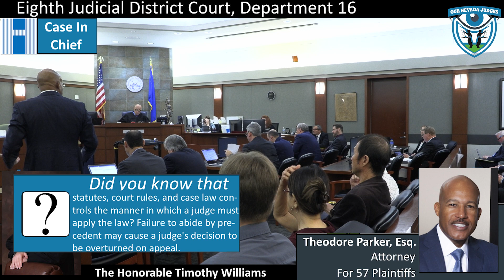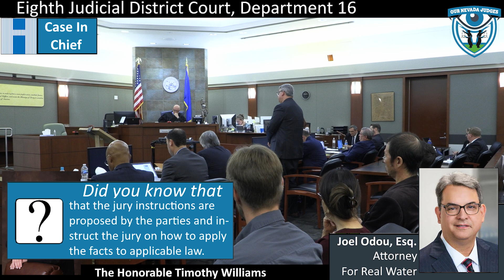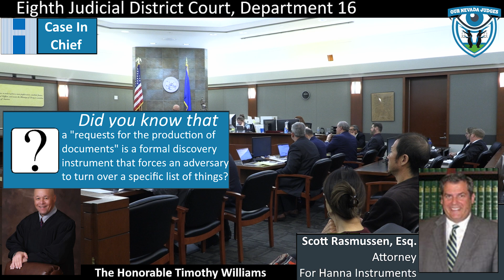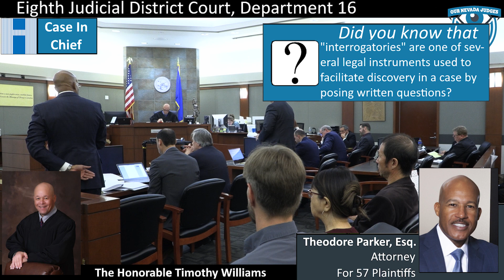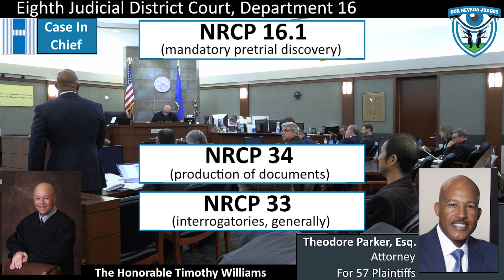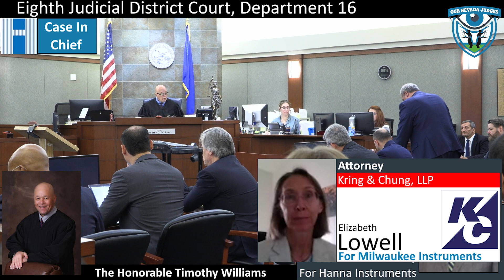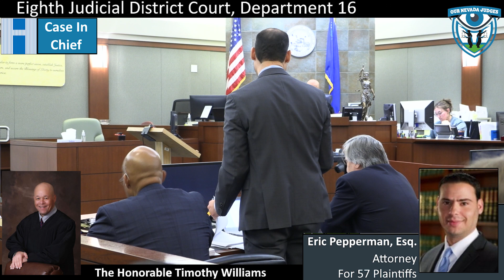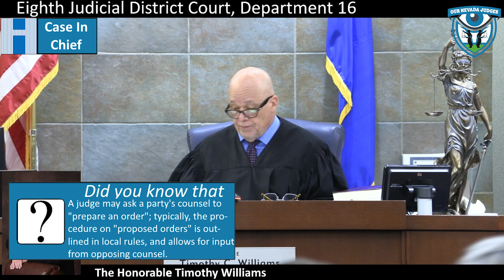Orion Gallagher vs Real Water, Part 2, October 2, 2023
The Honorable Timothy Williams, Eighth Judicial District Court, Department 16, presiding over a jury trial. Attorney Will Kemp, Eric Pepperman, and Theodore Parker on behalf of the Plaintiffs. Attorneys Joel Odou and Matt Kaufman on behalf of Real Water. Attorney Scott Rasmussen on behalf of Hanna Instruments. Attorneys Rob Robbins and Elizabeth Lowell on behalf of Milwaukee Instruments. Case No. A-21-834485-B. The Court imposes sanction against Hanna Instruments.